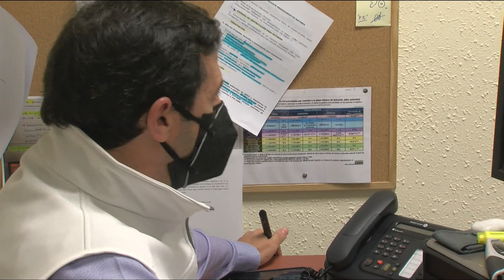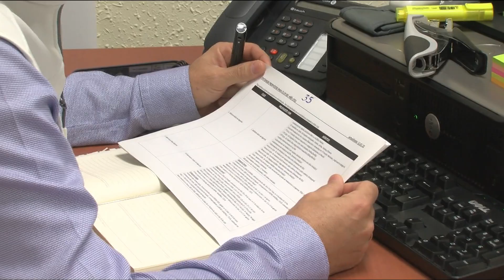Redacción Deportes (14-01-22)